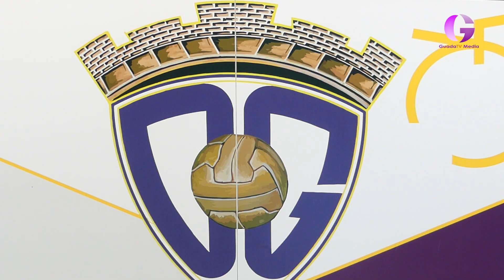Dormir líder. Guada Tv Media